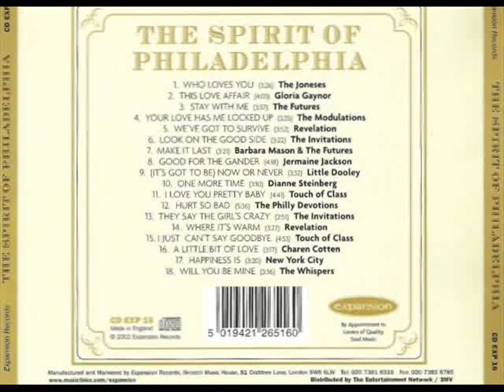GLORIA GAYNOR - THIS LOVE AFAIR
SOUL TOGETHERNESS PRESENTS: THE SPIRIT OF PHILADELPHIA VOL ONE
TRACK 2: GLORIA GAYNOR - THIS LOVE AFAIR.